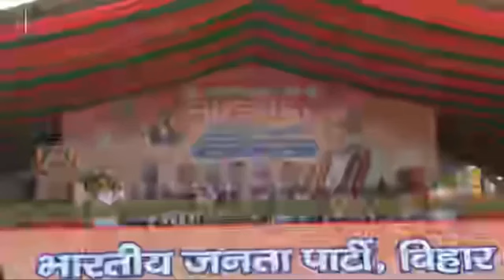amit शाह Nawada Rally:जिस सरकार में जंगलराज के प्रणेता लालू की पार्टी शामिल हो,वह शांति नहीं ला सकती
नवादा: बिहार के नवादा में बीजेपी की रैली को संबोधित करते हुए केंद्रीय गृहमंत्री अमित शाह ने लोगों से महागठबंधन की सरकार को उखाड़ फेंकने की अपील की. उन्होंने कहा कि जिस तरह से सासाराम और नालंदा में हिंसा भड़की है, उससे साफ हो जाता है कि यह सरकार की नाकामी है. शाह ने कहा कि जिस सरकार में जंगलराज के प्रणेता लालू प्रसाद यादव की पार्टी उपस्थित हो, वो सरकार क्या बिहार में शांति ला सकती है?

"मुझे बताइये जिस सरकार में जगंलराज के प्रणेता लालू प्रसाद यादव की पार्टी उपस्थित हो, वो सरकार क्या बिहार में शांति ला सकती है? नीतीश बाबू सत्ता की भूख ने आपको लालू यादव जी की गोद में बैठने के लिए मजबूर कर दिया लेकिन हमारी कोई मजबूरी नहीं है. बिहार की जनता के बीच में जाएंगे, जन-जन को जागरूक करेंगे और ये महागठबंधन की सरकार को उखाड़कर फेंक देंगे"- अमित शाह, केंद्रीय गृहमंत्री

'तेजस्वी को नीतीश कभी सीएम नहीं बनाएंगे': अमित शाह ने आगे कहा कि मैंने कभी भी ऐसी स्वार्थी सरकार नहीं देखी है. एक व्यक्ति को प्रधानमंत्री बनना है और लालू जी के बेटे को मुख्यमंत्री बनना है. इसमें बिहार की जनता पिस रही है. इस मौके पर मैं लालू को भी सचेत करना चाहूंगा कि नीतीश कुमार को आप जानते हैं. प्रधानमंत्री तो वह बनेंगे नहीं, क्योंकि देश की जनता ने तय कर लिया है कि नरेंद्र मोदी तीसरी बार भी भारत का पीएम बनेंगे. अगर मोदी जी पीएम बनेंगे तो नीतीश कुमार कभी तेजस्वी को सीएम नहीं बनाएंगे.

बिहार में भी कमल खिलेगा: अमित शाह ने कहा कि नीतीश कुमार और लालू यादव दोनों गलतफहमी में हैं लेकिन बिहार की जनता गलतफहमी में नहीं है. बिहार की जनता स्पष्ट रूप से निर्णय कर बैठी है कि बिहार की 40 सीटों पर नरेंद्र मोदी का कमल खिलेगा और सभी सीटें जीतेंगे.

नीतीश कुमार के लिए बीजेपी के दरवाजे बंद: इस दौरान गृहमंत्री ने नीतीश सरकार को बुरी यानी BAD सरकार बताया. उन्होंने BAD का मतलब समझाते हुए कहा कि भ्रष्टाचार का B, अराजकता का A और दमन का D. ये तीन मिलकर बुरी सरकार बनी है. इसे उखाड़कर फेंक देना है. अमित शाह ने दावा किया है कि इनके एमपी और एमएलए रोज भाजपा के दरवाजे खटखटा रहे हैं. ऐसे में मैं ललन सिंह को स्पष्ट कर देना चाहता हूं कि आप लोगों के लिए बीजेपी के दरवाजे हमेशा के लिए बंद हो चुके हैं